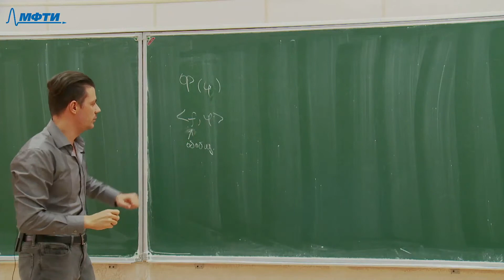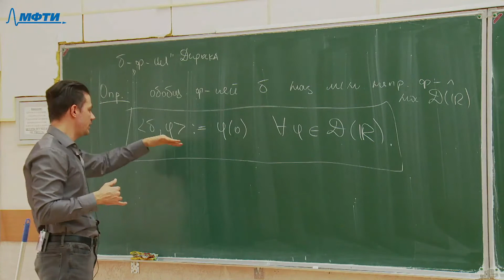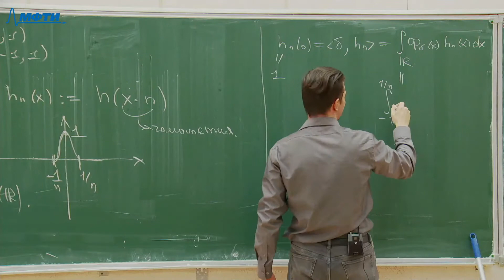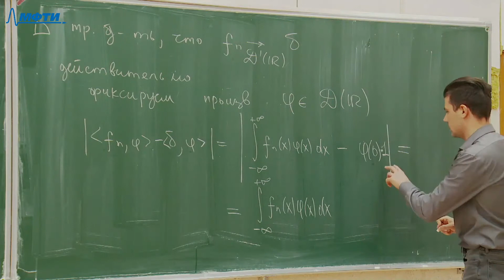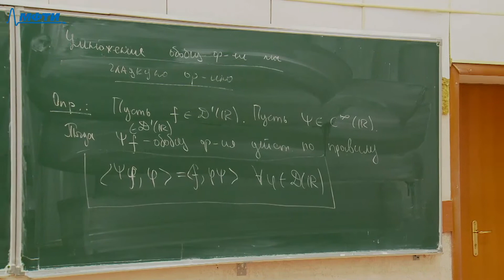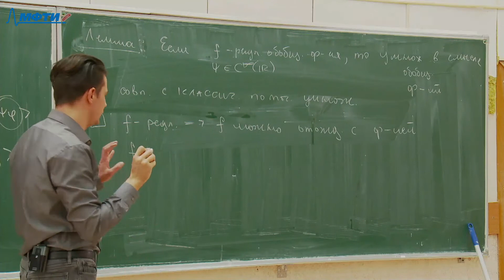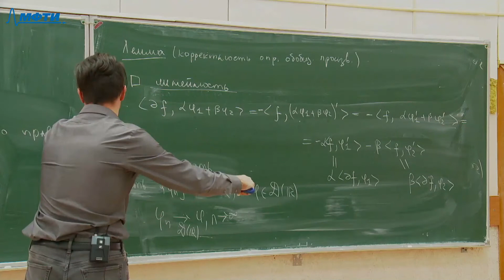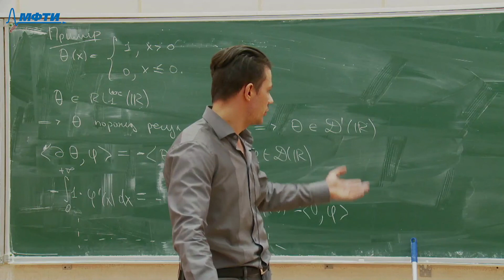Гармонический анализ, Тюленев А. И. 27.04.2021г.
Описание занятия: Обобщенные функции

Предмет: Гармонический анализ
Тип занятия: Лекция
Преподаватель: Тюленев Александр Иванович
Физтех-школы: ФЭФМ

Таймкоды: